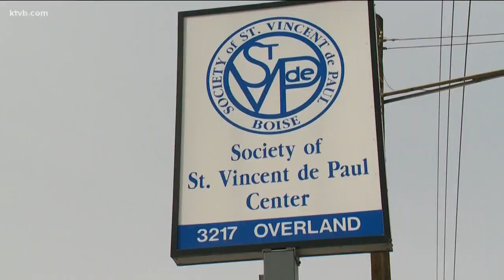Government shutdown impacts St. Vincent de Paul food pantry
The food pantry has seen an influx of people coming to them for food.